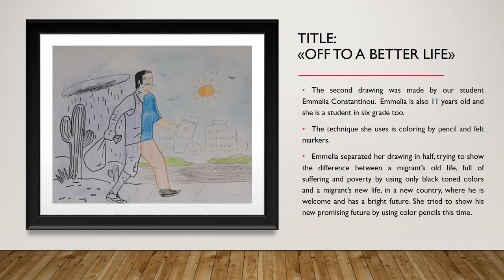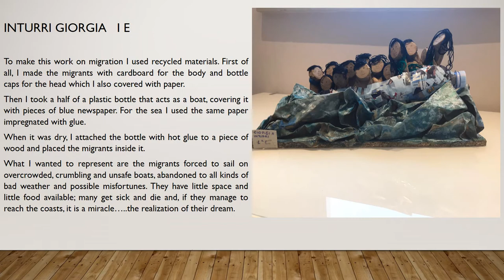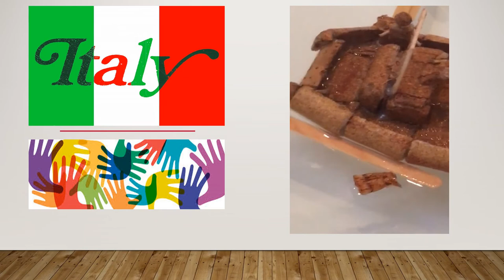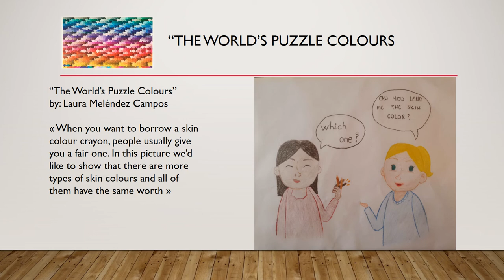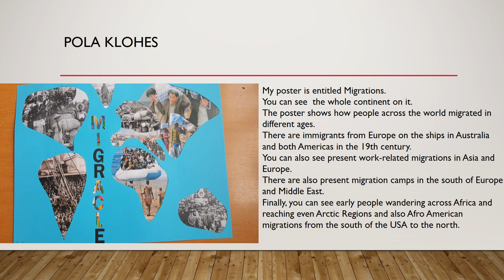Drawing Contest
Terzo Istituto Comprensivo "Luigi Capuana" di Avola (SR)